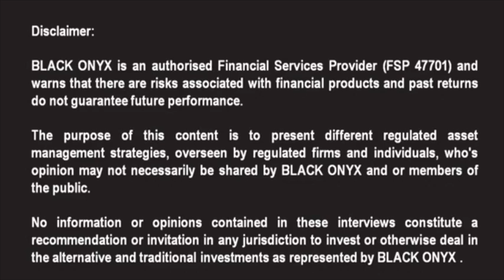AnBro - Intro to the AnBro Team - BLACK ONYX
BLACK ONYX interviews award winning asset managers like Robert Foster from Star Investment Partners, discussing structured products and their DFM